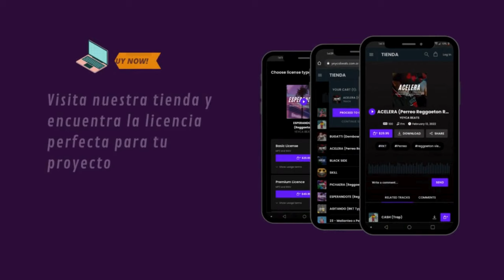(Sold / Vendida) EL COMBO II" - Malianteo Instrumental | Beat de Malianteo | Rap Maleanteo Type Beat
Prod by: YEYCA Beats

👀 Ojo: Los beats NO son de uso libre, para usarlos necesitas una licencia.
Si quieres usarlo de forma FREE puedes ir a mi Instagram o  Tiktok y hacerle un Dúo.